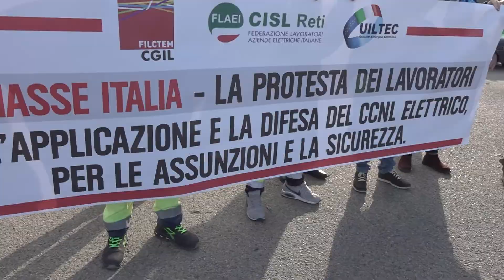STRONGOLI(KR): PROTESTA DEI DIPENDENTI DI BIOMASSEITALIA